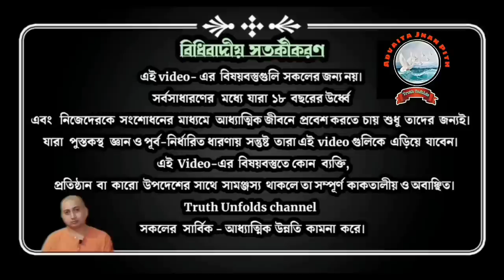সম্পর্কে অশান্তি? SWAMI TRAILOKYANANDA II 28-07-2023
১. আমাদের অশান্তির কারণ কি?
২. সম্পর্ক কেমন হওয়া উচিত?
৩. সংসার কি?
৪. প্রেম কি?

৫. আমরা আমাদের ভালো-মন্দ এর definition কিভাবে তৈরি করি?
১.আপনি  JOIN করতে পারেন শ্রীমদ্ভগবদ্গীতা, কঠোপনিষদ্, শ্রীশ্রী চন্ডীর  মতো কোর্সে ।

২. ঘরে বসে বিবেকচূড়ামণির মতো কোর্সের সম্পূর্ণ লাভ নিতে, দেরি না করে আজই যুক্ত হন নিচে দেওয়া link-এ click করে-

৩.সংস্থার এই যে কাজ তাকে সমর্থন করার সর্বোত্তম পথ আপনার আর্থিক সহযোগিতা, যা আমাদের মজবুত করে। মনে রাখুন আপনার কোর্স করা, অনুদান করা, এ সবকিছুই ঘুরে আপনার কাছেই আসবে পরোক্ষভাবে সামাজিক ও ব্যক্তিগত জীবনের রূপান্তরের মাধ্যমে।

BANK Details :-
ADVAITA JNAN PITH
Axis Bank

🛑🌟 UPCOMING COURSES🌟🛑